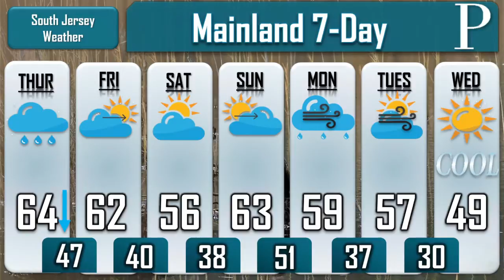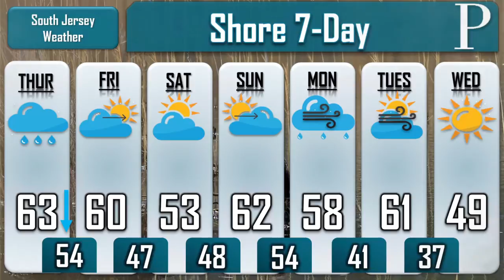Your November 12 Mornning Forecast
Meteorologist Joe Martucci times out every aspect of our rain Thursday, including when it will rain heaviest and when we'll see hit or miss shower. Joe also has the latest on the return to autumn weather.